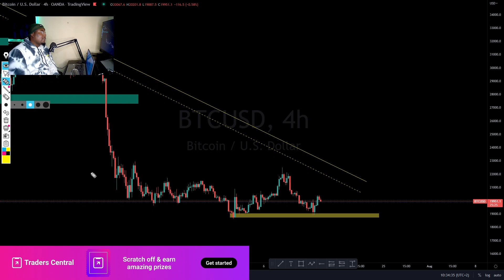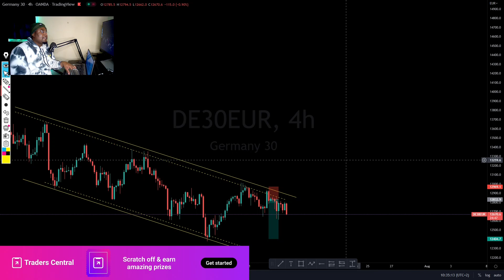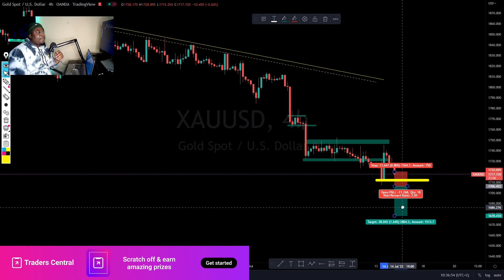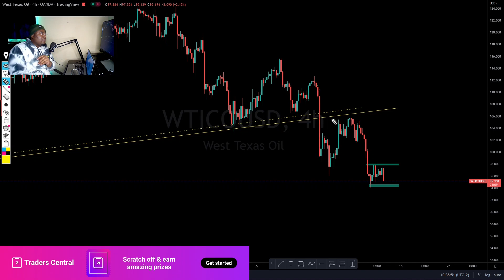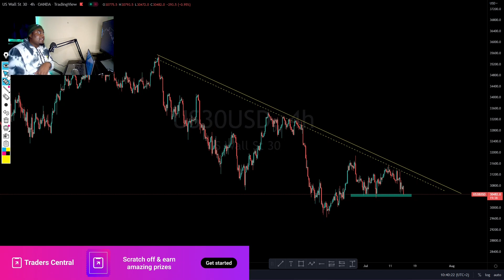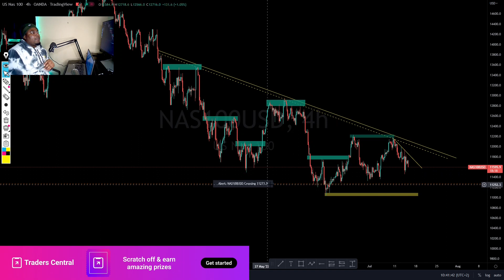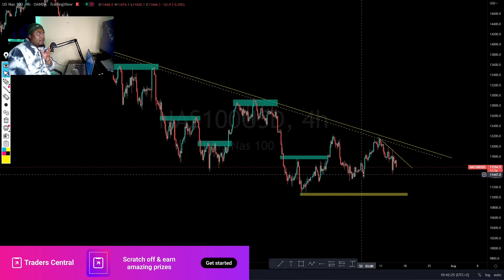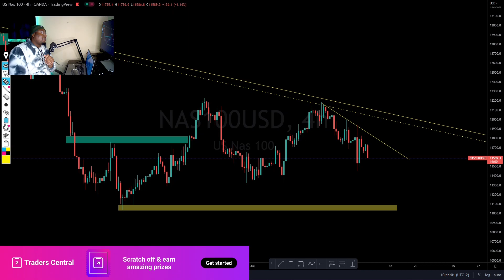Forex Daily Analysis | NASDAQ 100, US30, BITCOIN, DAX40 & USOIL.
My Services:
Yearly Mentorship and VIP Signals $150

Win a prize worth between $5 and $400, simply trade enough lots to meet the requirement for the prize levels below.
Bitcoin Payment available
BITCOIN : 3JwfZFYJ2iQXA7gwXcy8yXFvhxf2CLPd1L
Open an account with Moomoo and get a free stock from $3 to $3500
Recommended Brokers:
I'm on Instagram as @xtrahot_forex
0:00 INTRO
1:34 BITCOIN
3:10 DAX40
4:11 GOLD
5:26 USOIL
7:37 US30
9:26 NAS100